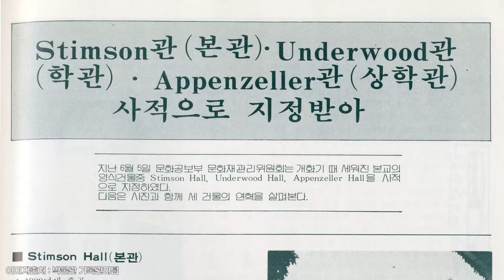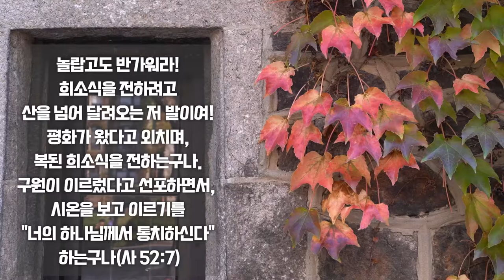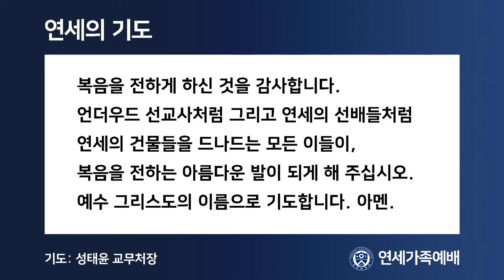2021-2학기 연세가족예배 「연세 건물 이야기」-언더우드관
2021-2학기 연세가족예배는 "연세 캠퍼스 건물이 우리에게 들려주는 이야기"( 「연세 건물 이야기」)로 진행합니다.
「연세 건물 이야기」 여섯 번째 시간으로 언더우드관에 대해서 곽호철 교목의 묵상의 말씀과 이연경 박사의 건축학 이야기를 듣는 시간을 갖습니다.